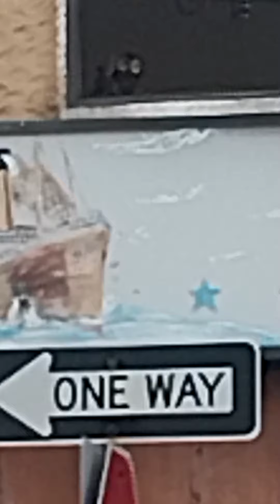October 27, 2023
Dangerous stage of demolition project.